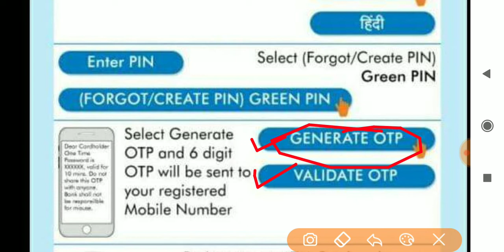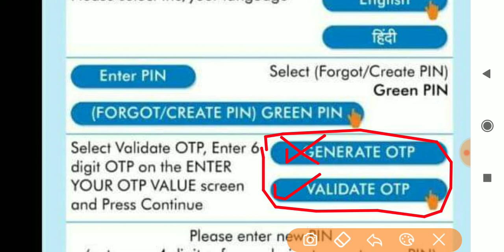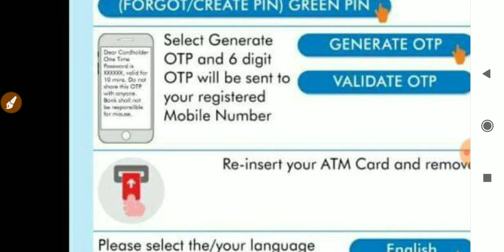bank of india atm new pin | bank of india atm pin generation | bank of india atm pin kaise badle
bank of india atm pin generate,
bank of india atm pin generate mobile se,
bank of india atm pin kaise banaye,
bank of india atm pin bhul gaye to kya kare,
bank of india atm pin change,
bank of india atm pin forgot,
bank of india atm pin generate online,
bank of india atm pin kaise banaen,
bank of india atm pin mobile se kaise banaen,
bank of india atm pin activation,
bank of india atm pin generate other atm,
bank of india ka atm pin kaise banaye atm se